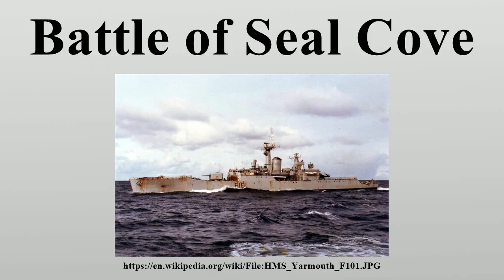Battle of Seal Cove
The Battle of Seal Cove was a minor naval action west of Lively Island, during the 1982 Falklands War.

Image-Copyright-Info
Author-Info:   Ken Griffiths, The original uploader was Griffiths911 at English Wikipedia, 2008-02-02 (original upload date)

Image-Copyright-Info